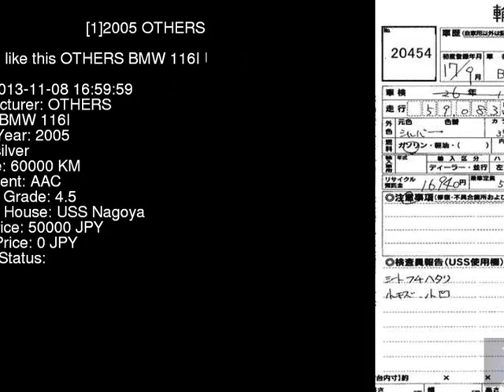2005 OTHERS BMW 116I UF16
the Authority on JDMs since 2007!  . Details on this car from auction in Japan